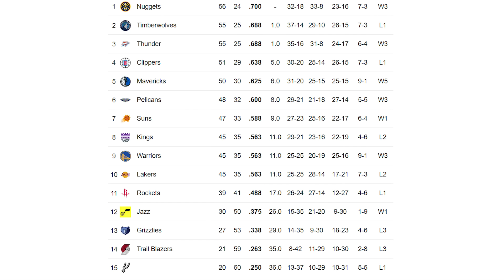Rookie Showdown: Who REALLY Deserves the Crown?!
🏀 Rookie Showdown: Who REALLY Deserves the Crown?! 🏆 Dive into the thrilling race for NBA Rookie of the Year as we dissect the standout performances and unexpected twists of this season’s freshest talents.

In this video, we're revealing why Victor Wimbinama, Chet Holmgren, and other top rookies are turning heads and sparking debates across the league. Discover how these young stars are reshaping their teams and who might unexpectedly snatch the coveted title. With detailed analysis of stats, game impact, and team dynamics, find out why you should be excited about the future of basketball.

Don't miss out on our breakdown of each contender's journey, from Jamie Jacquez Junior’s sharpshooting prowess to Victor Wimbinama’s dominant presence on the court. We explore not just the numbers but the stories behind the stats. Why is Wimbinama the favorite? Can Holmgren or another dark horse outshine him by season's end?

CHAPTERS:
0:00 - Introduction
0:33 - JMJ Highlights
1:18 - Scoot Henderson Analysis
2:00 - Brandon Miller Skills
3:39 - Chet Holmgren Performance
6:07 - Victor Wembanyama Breakdown